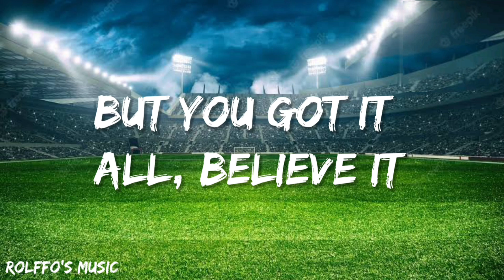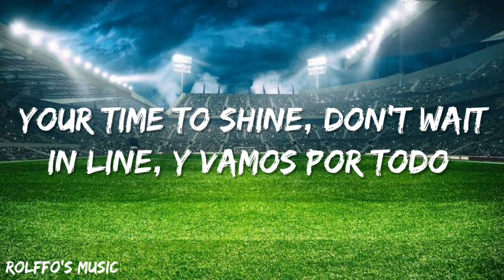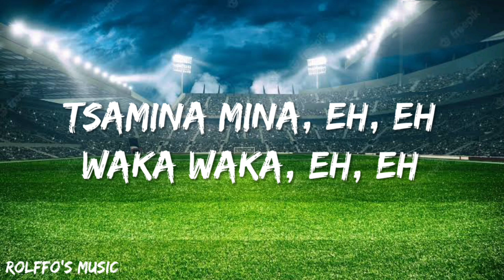Shakira - Waka Waka Lyrics